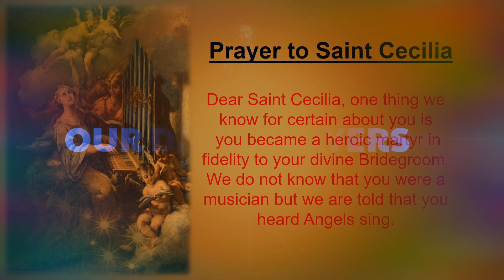PRAYER TO ST CECILIA FEAST ON 22ND NOVEMBER